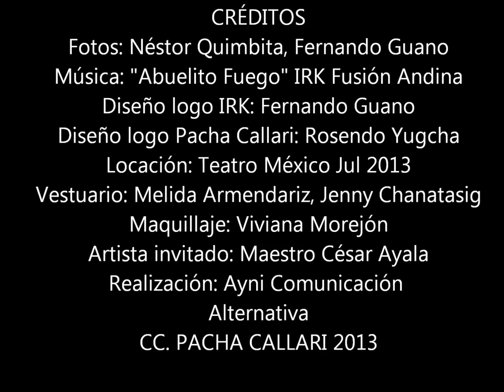CENTRO CULTURAL PACHA CALLARI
Somos una organización cultural que integra propuestas artísticas diversas, interculturales e intergeneracionales, enfocadas a construir el Buen Vivir desde la urbanoancestralidad.

- Grupo de Danza PACHA CALLARI:
- Grupo de Música I.R.K. FUSION ANDINA
- Grupo Juvenil DE COLES A NAVOS
- Grupo de Danza Adultos Mayores SHUNGO NANAY
- Grupos infantiles de danza y música de la ESCUELA DE ARTE PACHA CALLARI.